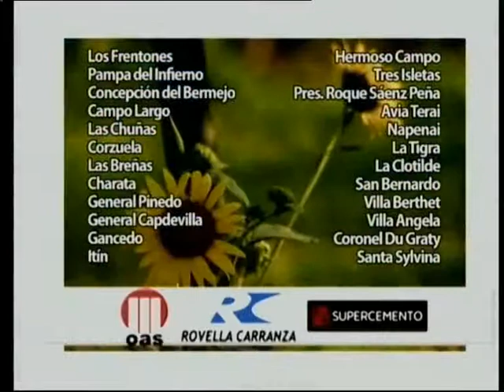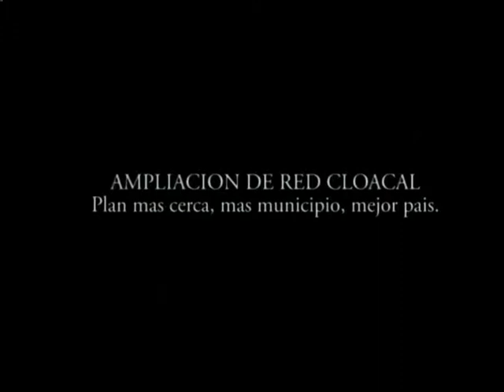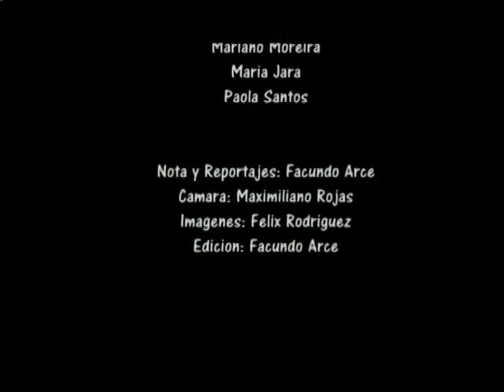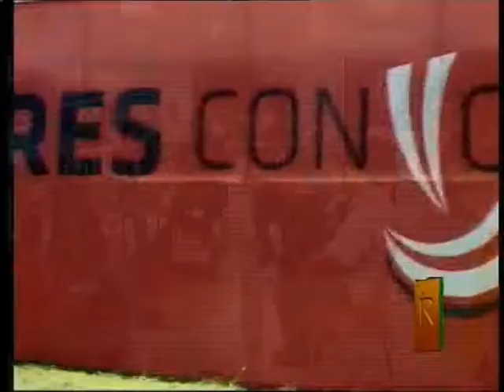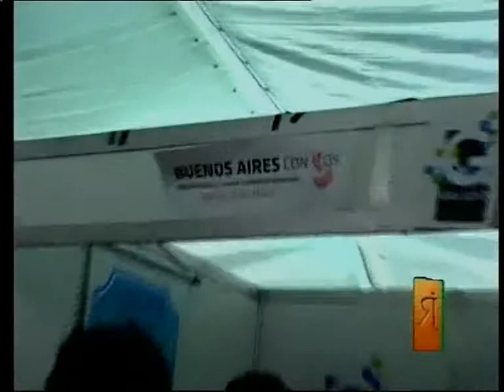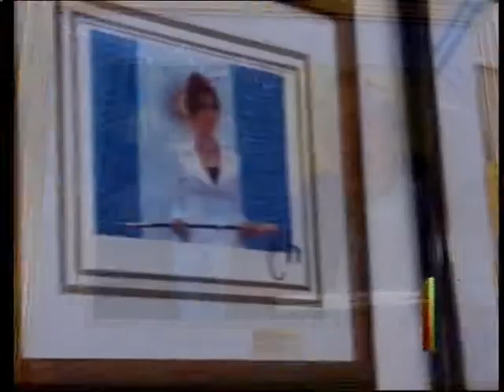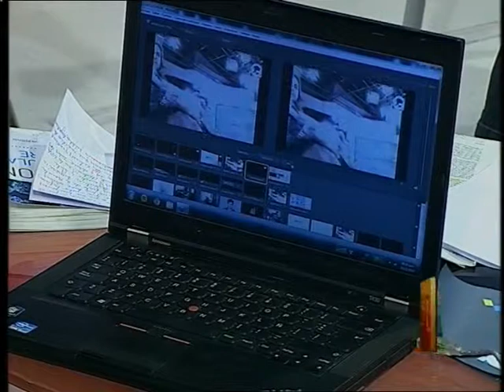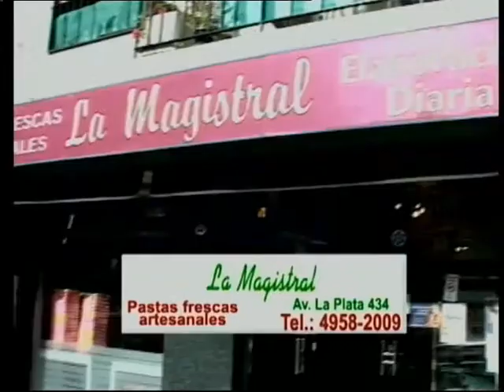jrp 02 12 14